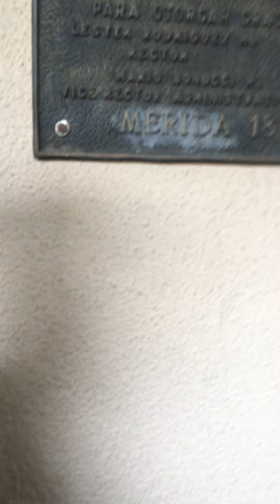La Cruda Realidad: Luis Vicente León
Bienvenidos al espacio “La Cruda Realidad”, el cual toca la sensibilidad del acontecer nacional, refleja el drama existencial y también realza el avance positivo de la sociedad, en esta oportunidad  29 de marzo de 2022, Jim Morantes entrevistó a  Luis Vicente León, presidente de Datanalisis sobre la situación económica del país.